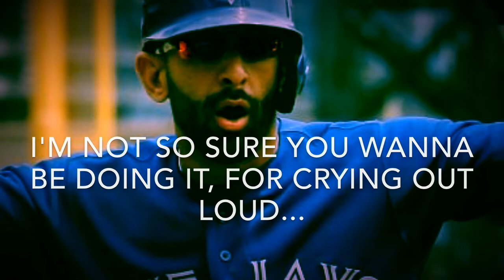Jays From the Couch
Jays From the Couch presents a Word From Gibby. This time, he comments on Jose Bautista and the idea of drilling him.